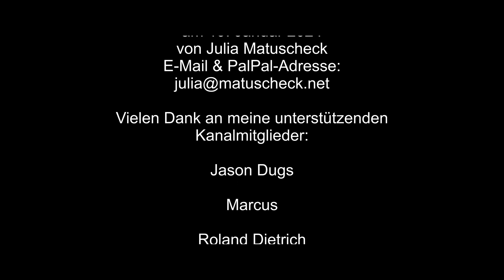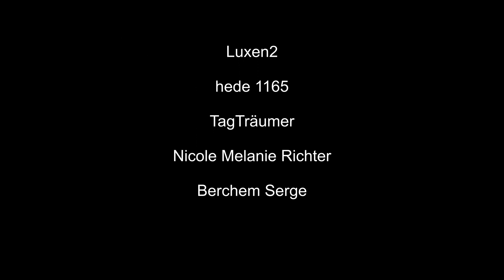Zwei mit einem Streich - Subsistence Brutal Modus deutsch #315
Das hat sich aber doch schon gelohnt.